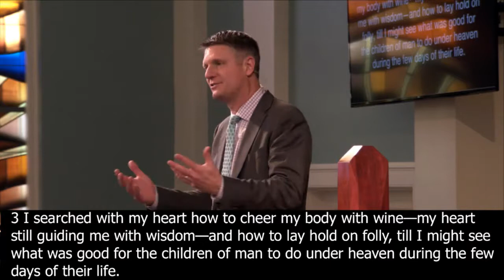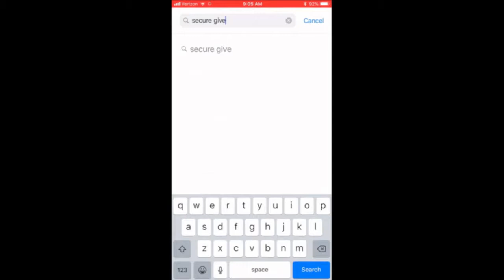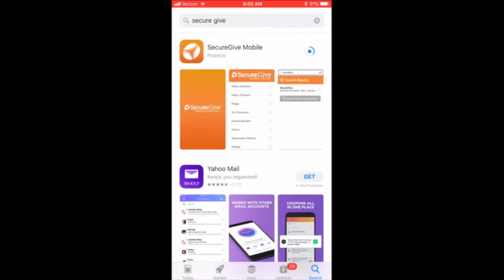November 26, 2017 Sermon